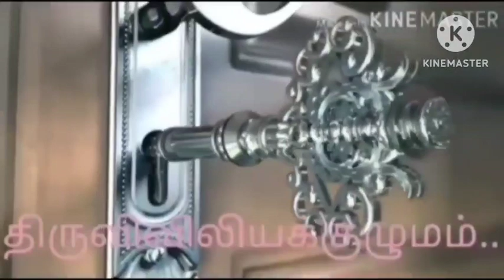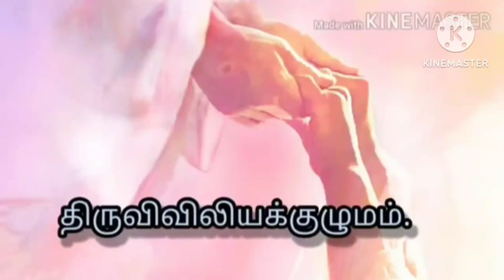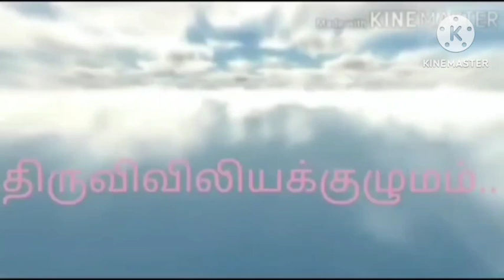பொதுக்காலம் 32 ஆம் வாரம் - ஞாயிற்றுக்கிழமை இறைவார்த்தைகள்! மறையுறை ! திருவிவிலியக்குழுமம்!...